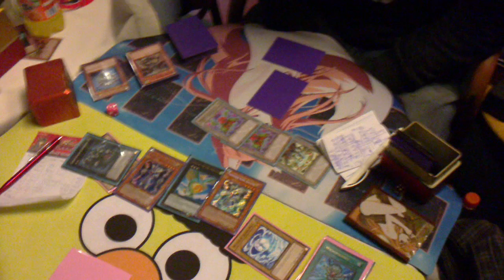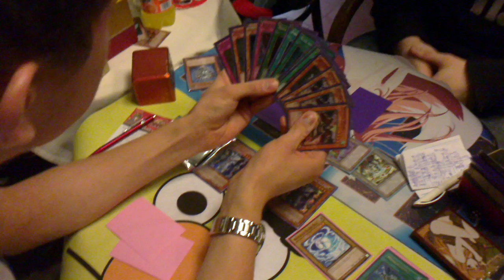Yu-Gi-Oh! TCG Metropolitan Challenge Switzerland; Final Round - Tour Guide Agent VS XYZ-Synchro 4/4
Final between Marc Berger (Tour Guide Agent) & Thomas Koller (XYZ-Synchro)

This is the first of many tournaments in the Metropolitan Challenge-Series. At the end, the best 4 players will be determined out of the Top 32 and will participate in the big final against the top players from Germany & Austria!

Location: Solothurn